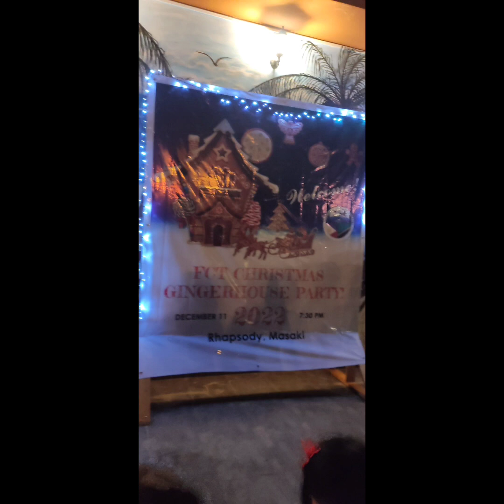Christmas presentation get together in tanzania east africa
my#2nd year Christmas party get together her in dar es salaam tanzania east africa (FCT group )Rhapsody masaki